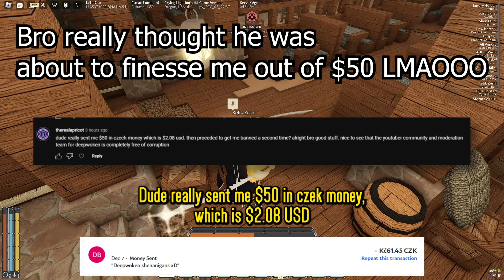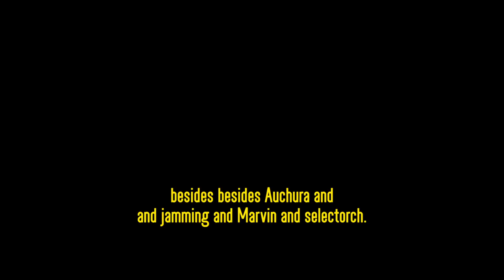False Banned AGAIN Part 2 (Deepwoken)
As a Deepwoken content creator, I've made a mistake that should have never happened.